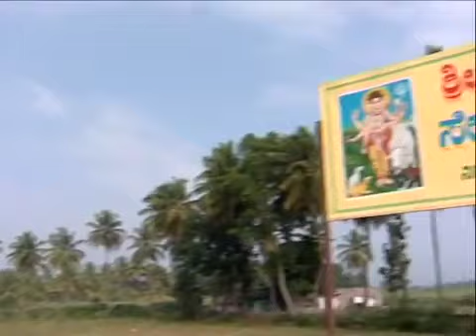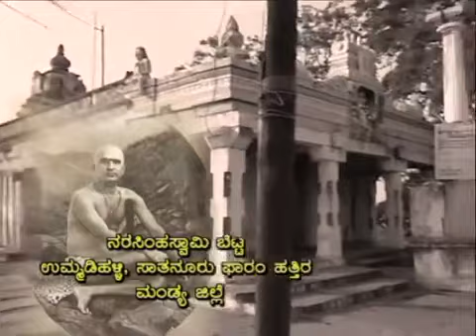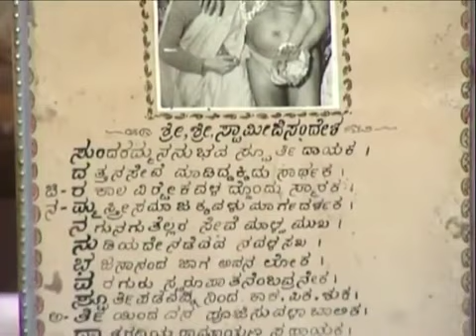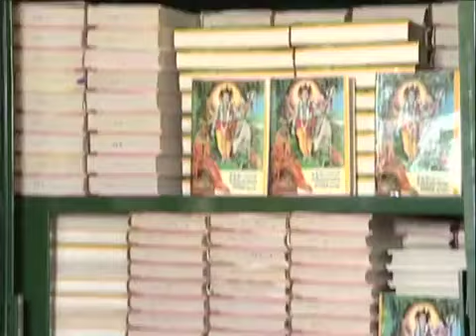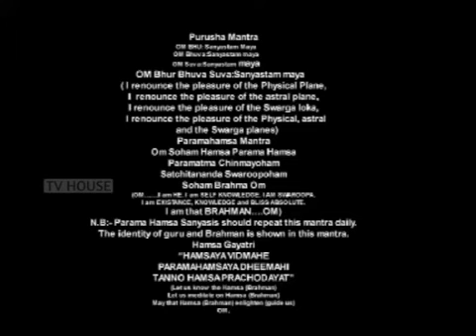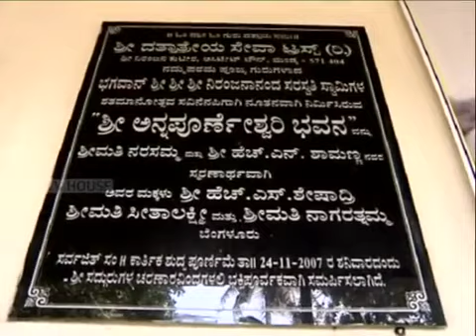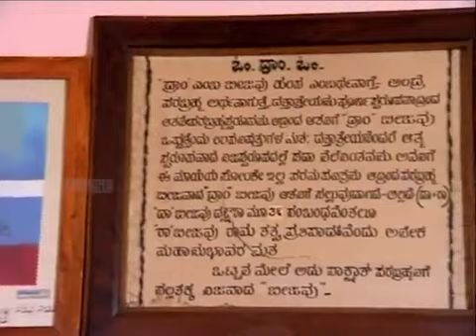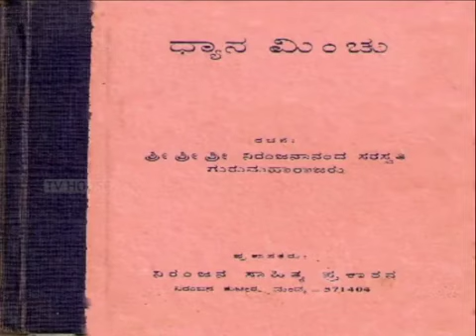Dattatreya Niranjana Swami Mandya